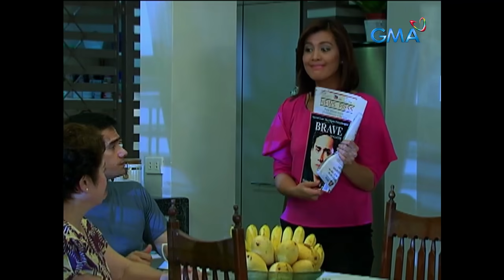Aso Ni San Roque: Full Episode 13 (Stream Together)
Kanlaon (Gardo Versoza) and his devoted servant set off on a search for Lualhati (LJ Reyes) soon after her daring escape from the manananggal's home. Meanwhile, Fatima (Mona Louise Rey) and Ben (Pen Medina) strive to secure both food and shelter in the city streets.

Aso Ni San Roque’s' story revolves around a little girl who is gifted with the power to fulfill a prophecy and transform the lives of the people she meets. Watch the episodes of ‘Aso Ni San Roque’ starring Mona Louise Rey, LJ Reyes, TJ Trinidad, Pen Medina, Eddie Garcia, and Paolo Contis.